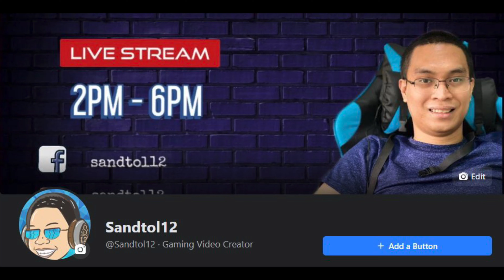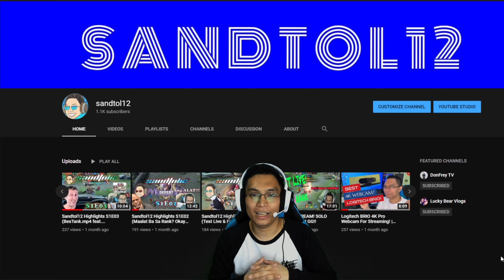THANK YOU 1,000 SUBSCRIBERS! | Sandtol12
Thank you so much to all of you guys! Here’s our first achievement on YouTube. Please continue to support and enjoy watching our vlogs and highlights through the channel.